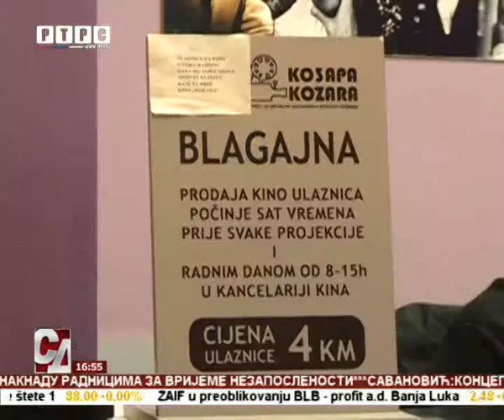Prijedor: "Kino Kozara" sve posjećenije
"Kino Kozara" u Prijedoru, iz godine u godinu sve je posjećenije. Razlozi su prije svega odličan repertoar, prihvatljive cijene ulaznica, ali i dobri uslovi i kvalitet usluge.